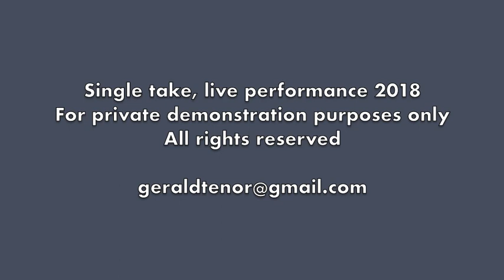Stephen Sondheim "Marry me a little"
A single take, live rendition of "Marry me a little" from Stephen Sondheim's COMPANY. Gerald Seminatore, tenor with pianist Ron Barnett. For the Spacious Vision Song Project's 2018 program "The Strangeness You Feel."